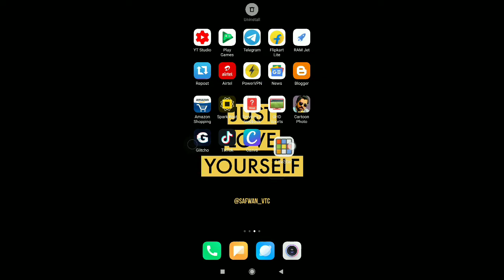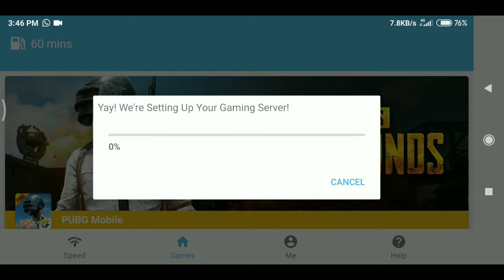How to play pubg in 1gb ram mobile without Obb